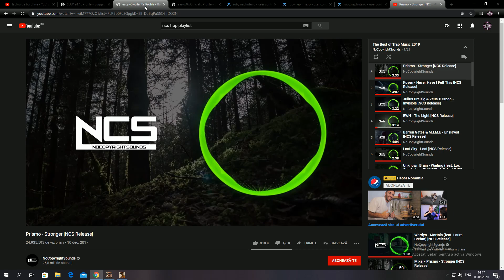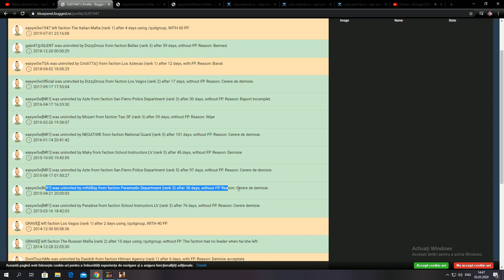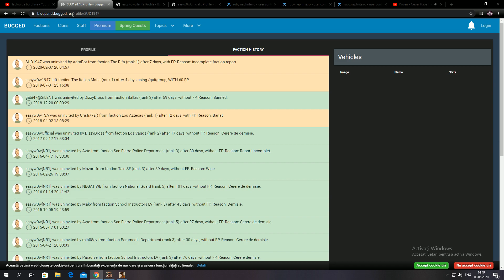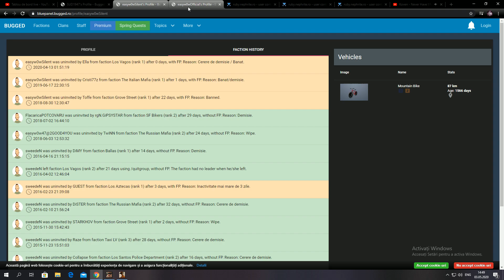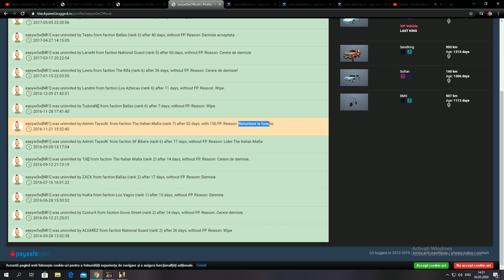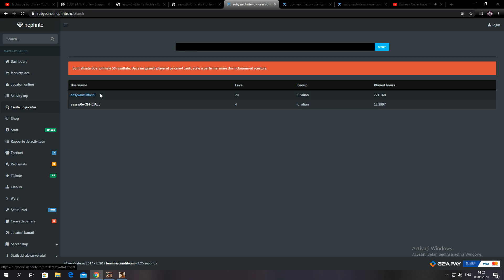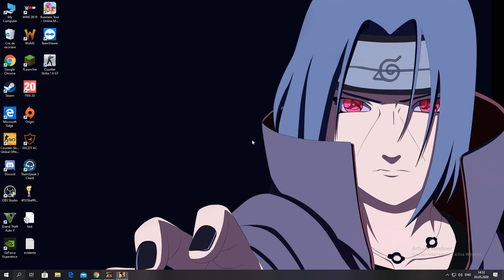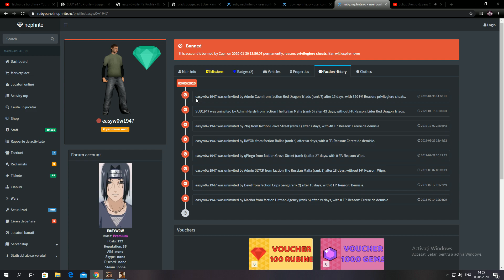SA:MP #40 - POVESTEA MEA PE SAMP / PILE , CODURI ( MERITA VAZUT )!!!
PC :
GPU: GeForce GTX 1050 Ti
CPU: Intel(R) Core(TM) i5-8400 CPU @ 2.80GHz
Memory: 8 GB RAM (7.88 GB RAM usable)